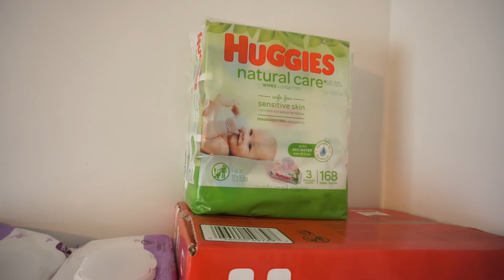My First Baby Haul!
I'm currently expecting my first baby & I decided to film a haul of everything I've bought & received so far!

→ MUSIC←
Bruno E. - Sunny Morning

Ken 👻: tkoprovidence
Marissa 👻: miffy.penguin